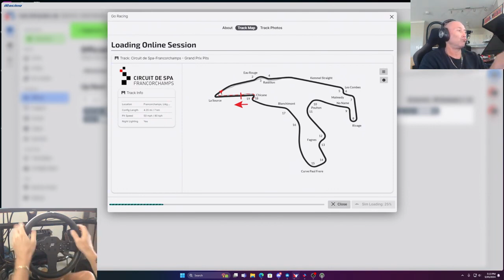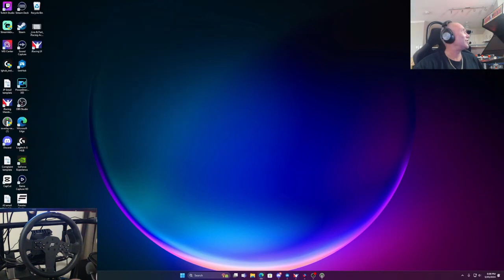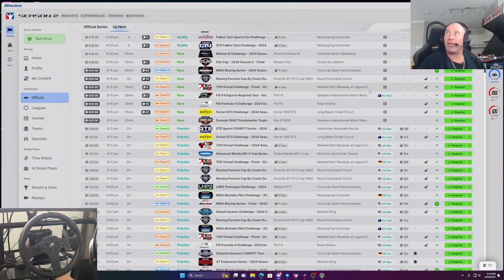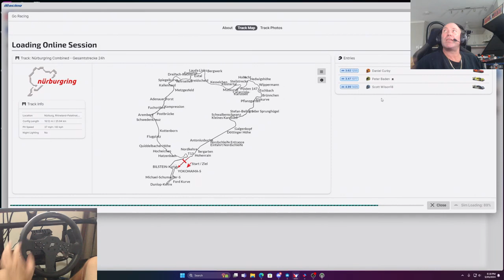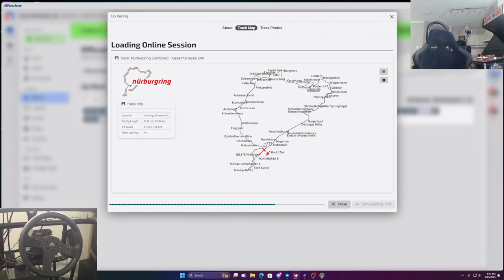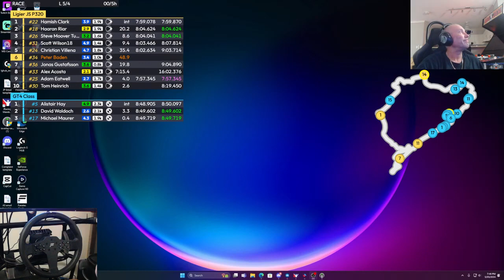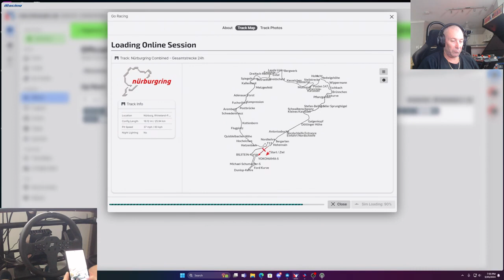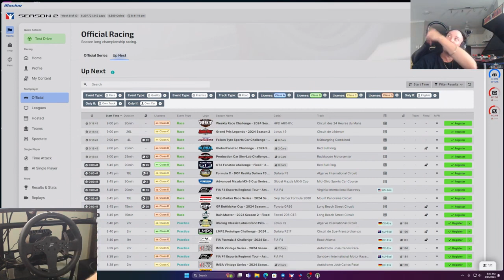"Chasing Checkered Flags Mr Worldwide Racing iRacing Highlights"